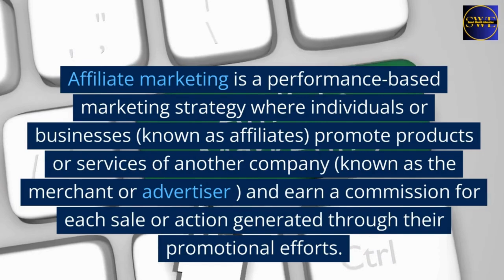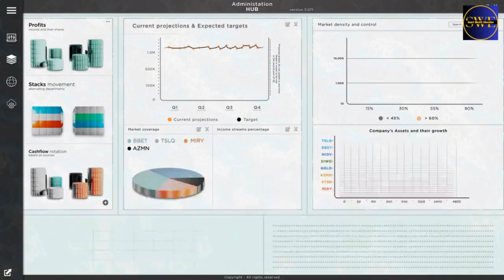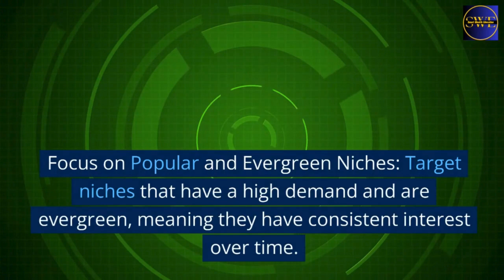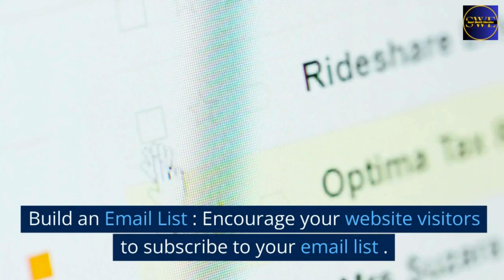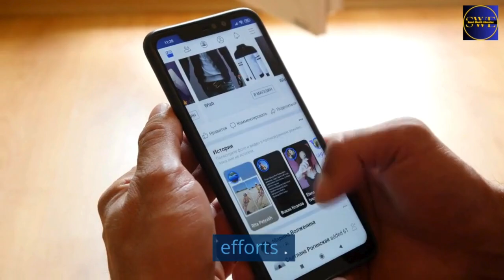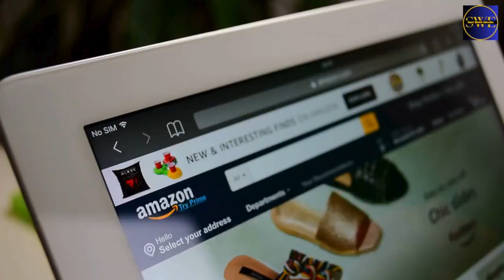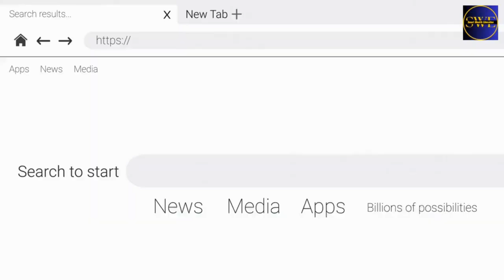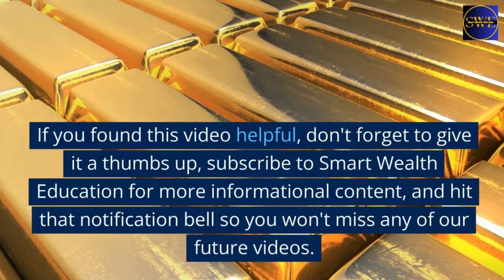How to Make Money with Affiliate Marketing for Fashion Brands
Choose the Right Fashion Niche:

Focus on a specific area within fashion, such as sustainable fashion, luxury brands, or streetwear. This helps attract a targeted audience and increases the chances of conversions.
Select Reliable Affiliate Programs:

Join reputable affiliate programs like Amazon Fashion, RewardStyle, or Nordstrom. These programs offer a wide range of products and competitive commission rates.
Create High-Quality Content:

Develop engaging and informative content, such as blog posts, YouTube videos, and social media posts, showcasing the fashion products you are promoting. Tutorials, reviews, and styling tips can attract and retain viewers.
Utilize SEO and Keywords:

Optimize your content for search engines by using relevant keywords. This will help your content rank higher in search results, driving organic traffic to your affiliate links.

Share your affiliate links on platforms like Instagram, TikTok, and Pinterest. Utilize hashtags, stories, and influencer collaborations to reach a broader audience.
Build an Email List:

Collect emails through your website or social media channels and send regular newsletters featuring fashion tips, product recommendations, and exclusive discounts.
Track and Analyze Performance:

Use analytics tools provided by affiliate programs to monitor the performance of your links. Adjust your strategies based on what is working best.
Engage with Your Audience:

Respond to comments, answer questions, and create a community around your fashion niche. Building trust with your audience can lead to higher conversion rates.
Offer Exclusive Deals:

Negotiate with brands to offer exclusive discounts to your audience. This can incentivize purchases through your affiliate links.
Stay Updated with Trends:

Keep up with the latest fashion trends and incorporate them into your content. Staying relevant can help maintain your audience's interest and engagement.